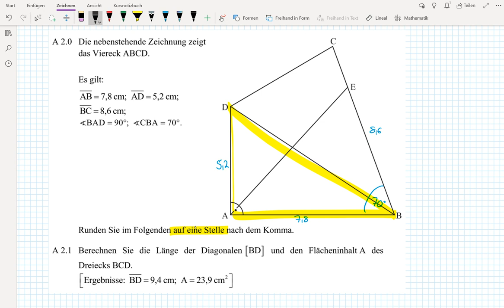Abschlussprüfung MII - 2018 HT A2.1 - Realschule Bayern